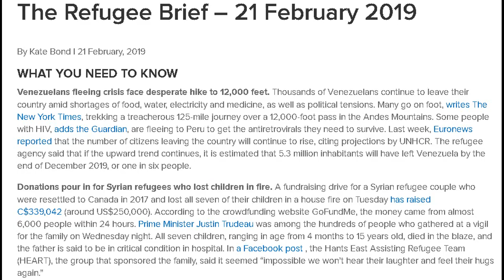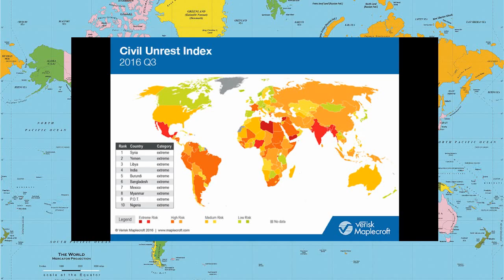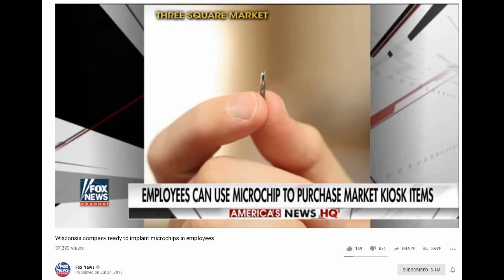The Sprint Towards SHTF: Civil Unrest, Infinity Wars, & The New World Order Dystopia